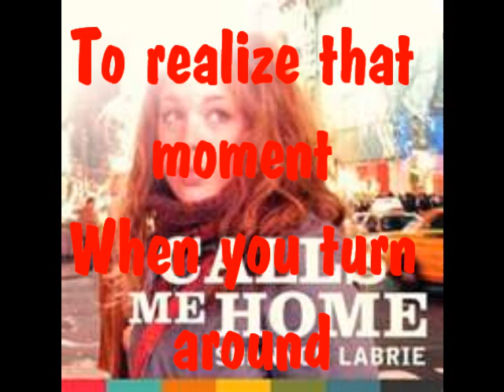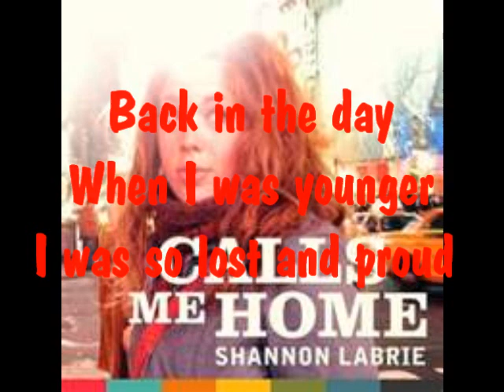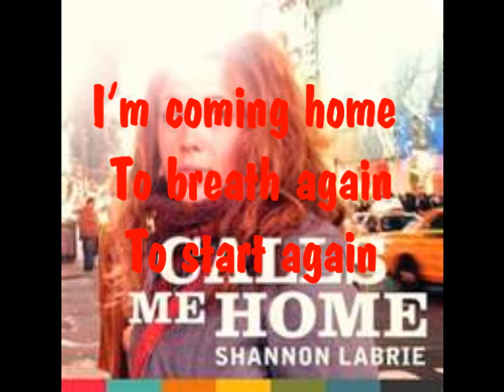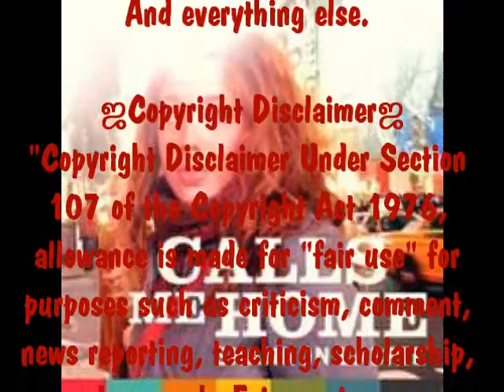Calls Me Home- Shannon LaBrie (Lyrics)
ஜEmoMusicRox Productionஜ
A non- profit organization

Things I obviously don't own:
Song
Band/ Artist
Lyrics
Album
Picture